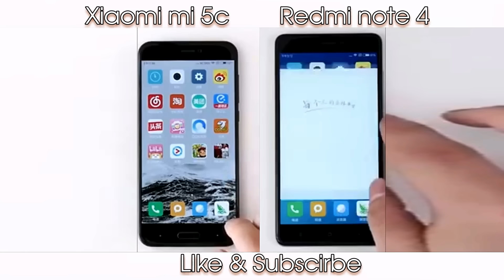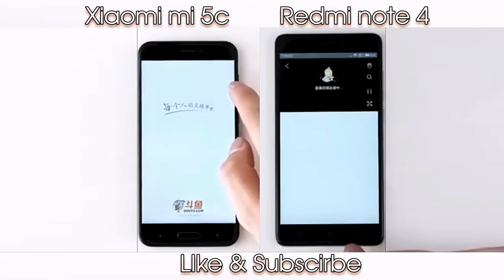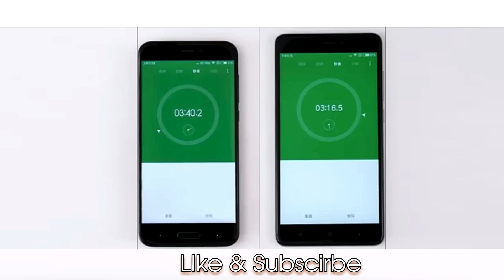Xiaomi mi 5c vs Redmi Note 4 Gaming & Speed Test